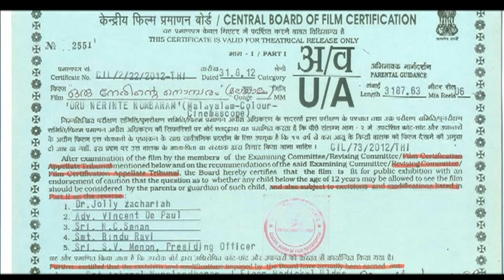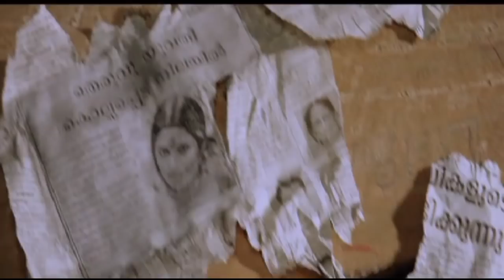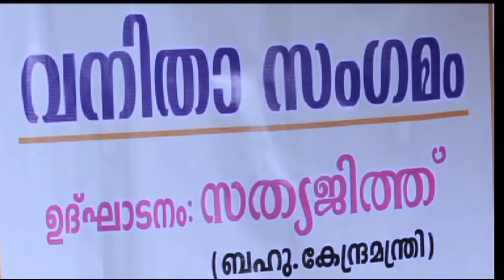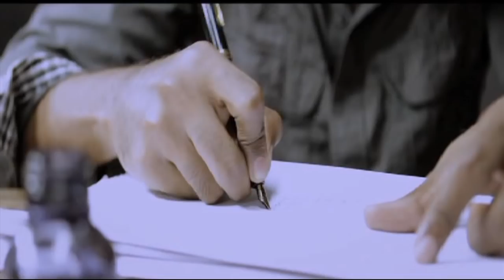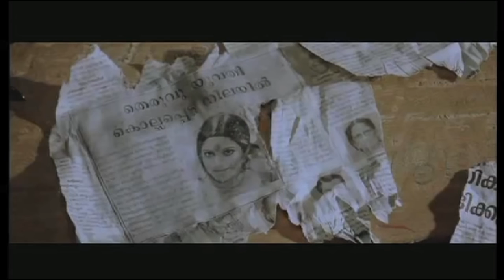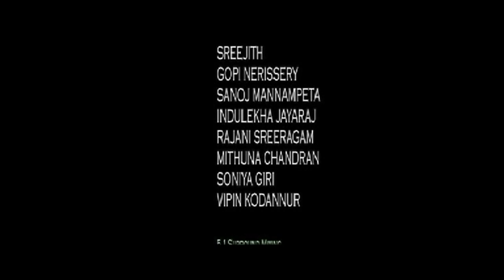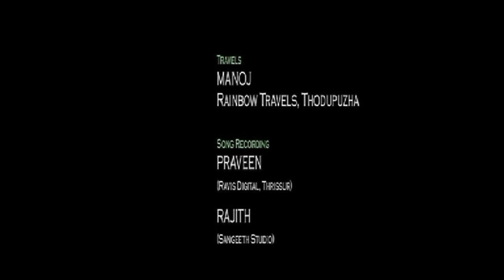ORU NERINTE NOMBARAM | Malayalam Full Movie | Malayalam Family Movie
Movie : ORU NERINTE NOMBARAM
Starring: Vaiga, Anoop David, Director: P. Siva Ram
Producer: Asha Muraleedaran
Director: Madhu Kaithapram